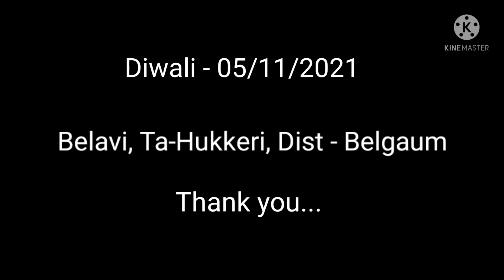Diwali Celebrations || Deepavali in Karnataka || Dipavali in Belagavi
This video is made from Belavi Village, Hukkeri taluk and Belagavi district. Laxmi devi Lacalites call as Gudadamma is village godess(Graama devate),temple located on top of the hill. This is very old tradition keeping deepa(Deevatigi) whole night for Laxmi devi during Diwali. There are thousands of devotees who hold these deevatigi's. village made fire works which will be burnt whole night. Many relatives and outsiders visit to see this celebrations. Whole Village environment looks very happy in celebration. Houses are decorated with lighting. One of the largest festival of the year.

Thanks.